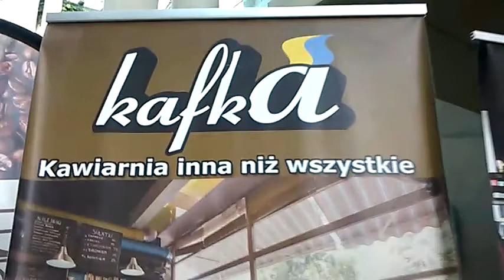DAMY RADĘ,GDY MAZUR ZA DORADZANIE NA STRONĘ PEPICZKÓW PRZEPĘDZIMY I PO LICHWIE!!!